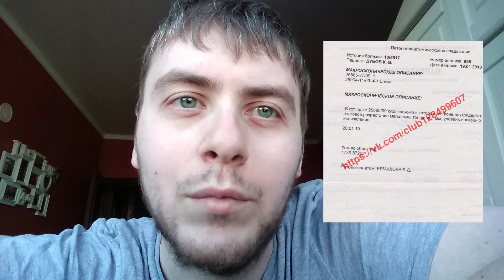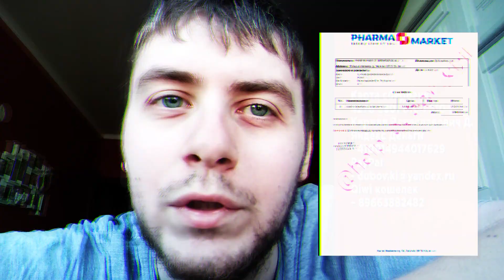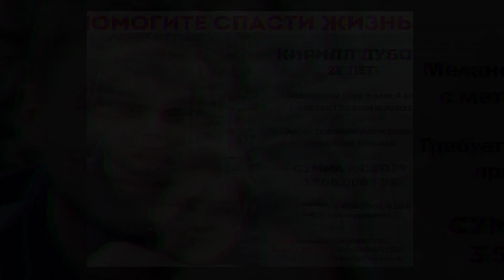Спасем Кирилла Дубова!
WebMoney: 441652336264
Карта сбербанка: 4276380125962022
Помочь каналу. карта сбер. 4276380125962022

помочь Кириллу: Карта сбербанк
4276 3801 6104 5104 Кирилл Вячеславович Д.
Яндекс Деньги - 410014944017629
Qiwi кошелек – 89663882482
Страницы в Instagram - @help_dubov_kirill и  @kirill_bud_zdorov